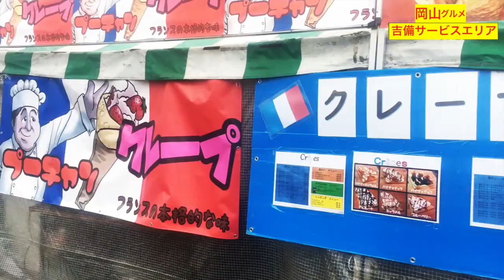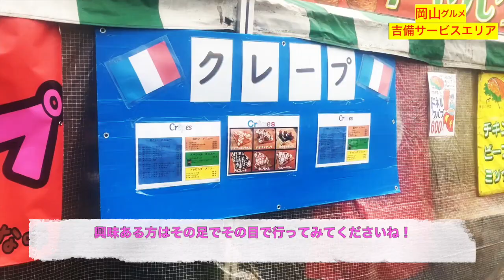山陽道下り 【吉備サービスエリア 】《高速に乗らずに入ってみた！》岡山 西日本